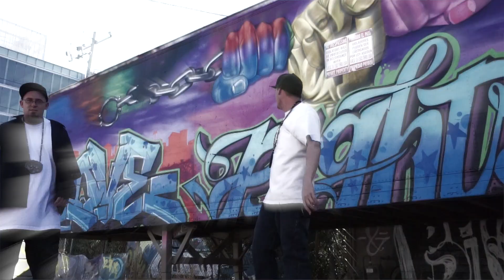Freek Sho - At It Again (Official video)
Freek Sho Dropping Bars Over  "Gang" By Evince Beats. Fire Fire! Support local Underground Hip Hop!!! AZ Up!